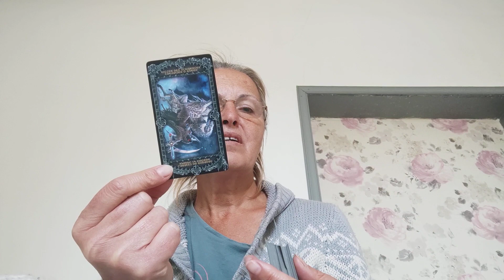28 April 2023